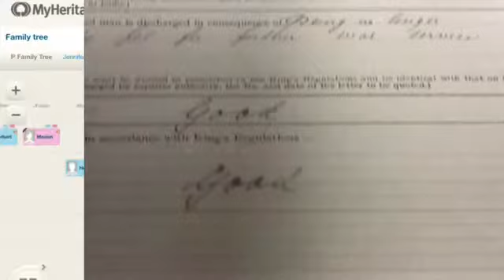Our Lady - Jennifer